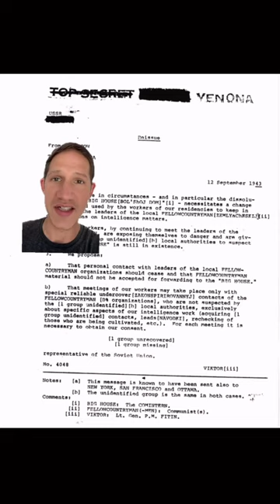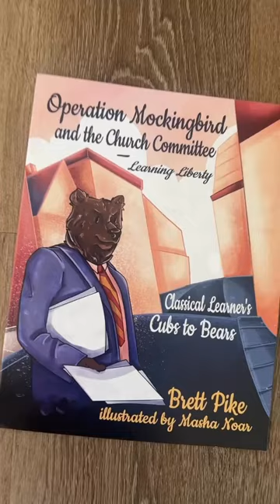FBI ⚠️ HID THE FACT THAT AMERICA HAD BEEN INFILTRATED BY COMMUNISTS